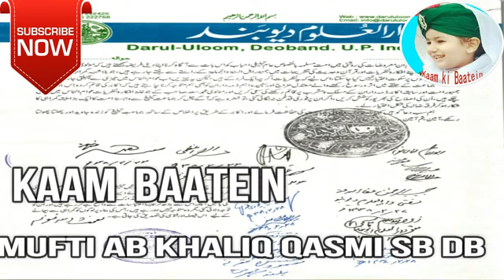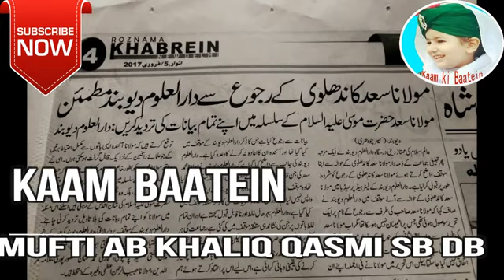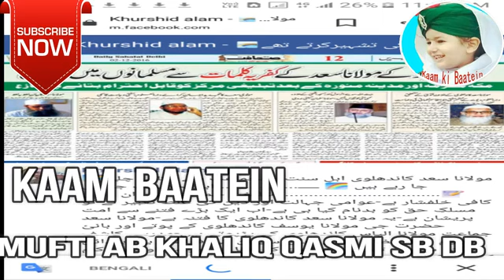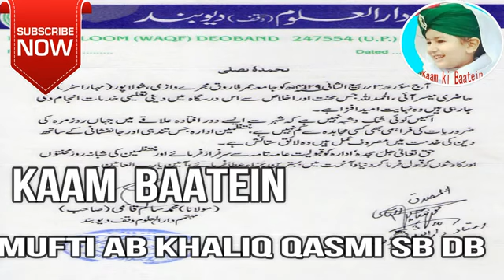shortvideo shortsfeed ytshort islamicshorts love gaza hamdnaat motivation palestine